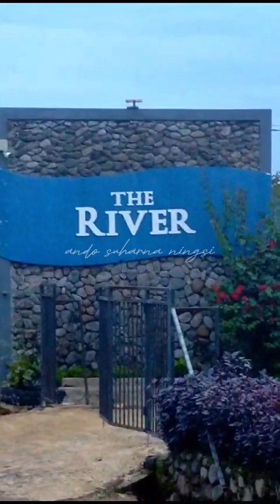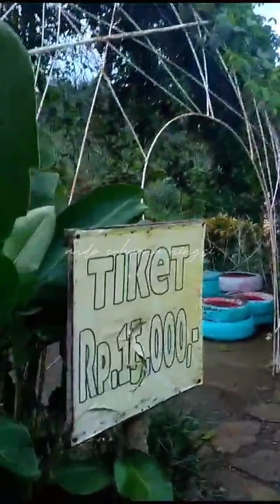selamat tahun baru dari the river malino